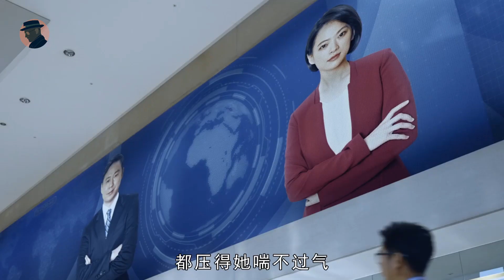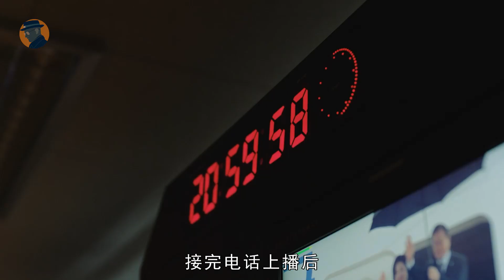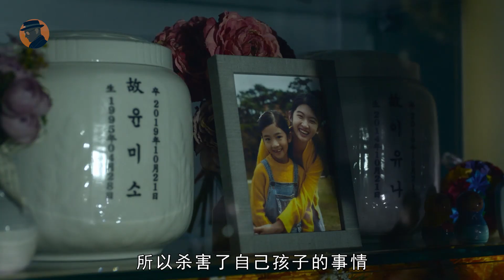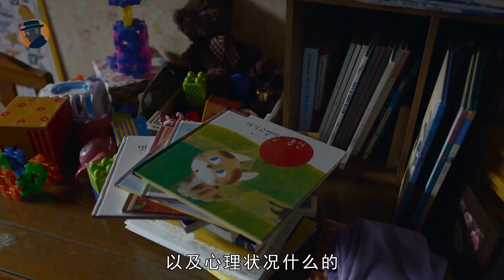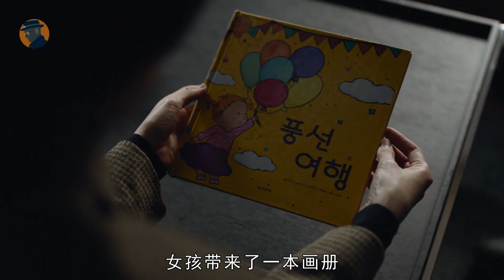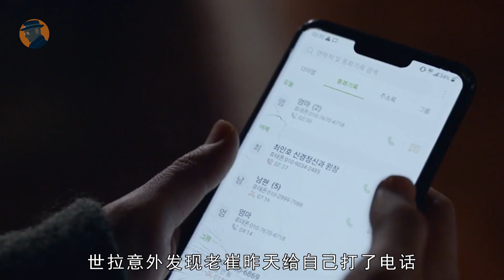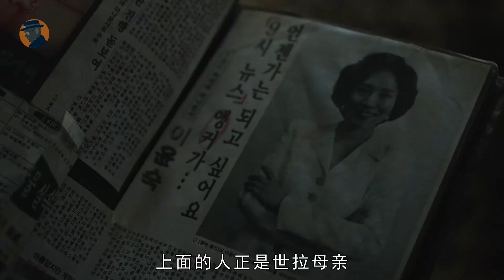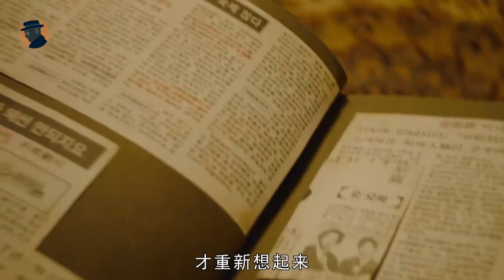一通電話，女主播深陷詭異命案，事情越探索越心驚，尋找的真相有些嚇人！韓國驚悚懸疑片《主播》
主播